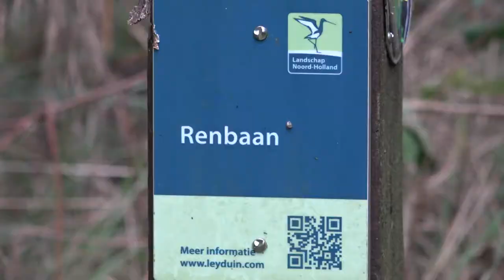De paardenrenbaan Woestduin op Buitenplaats Leyduin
Oude paardenrenbaan Woestduin. Mooiste plekje van Noord-Holland?

De Buitenplaats Leyduin tussen Vogelenzang en Heemstede is een vrij onbekend maar heel mooi wandelgebied. Hier kan je spechten, boomklevers, eekhoorns en reeën aantreffen. Naast een rijke natuur is er ook landschappelijk veel te beleven. In het zuiden ligt een voormalige paardenrenbaan die maar een paar jaren heeft gefunctioneerd maar nog altijd in het landschap is te herkennen. Boswachter Jeroen Engelhart laat zien dat er nog veel van over is.